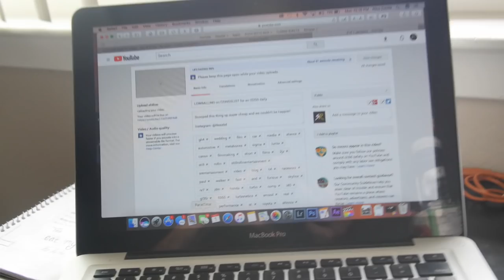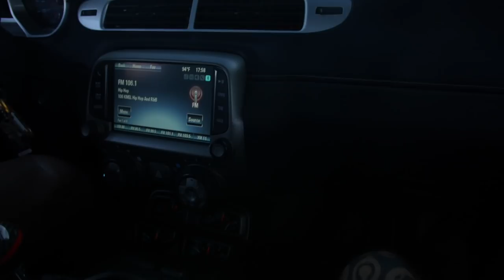Milo the Frenchie & a Twin Turbo Camaro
Vlog 65 is here!

Milo my frenchie is such a damn good looking dog.. But man, is he some work. This is just a fraction and I mean, a very small scope at what living with him is like. So far it's been fun and challenging and can't wait to see him grow!!

Also @absolute_jacoup brought over his twin turbo LSX Camaro for a spin and showed me what it was like. Pretty cool car in my opinion for someone that's really not into muscle cars much anymore! Though it does have some turbos!!